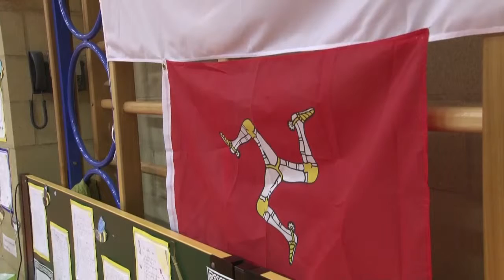Interview with the President of Tynwald, Clare Christian [The Maughold Show, Pt. 1]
An interview with Madam President, Clare Christian, ahead of The Mauhgold Show in the Dhoon School in 2014.

The Maughold Show: A Celebration of the People, Poetry, Music and Mysticism of Maughold Parish
Organised by Maughold Social Club and the Dhoon School for Island of Culture 2014

We acknowledge the copyright interest of Manx National Heritage in some of the images used in this programme.

Filmed by Culture Vannin Friday 3rd October 2014